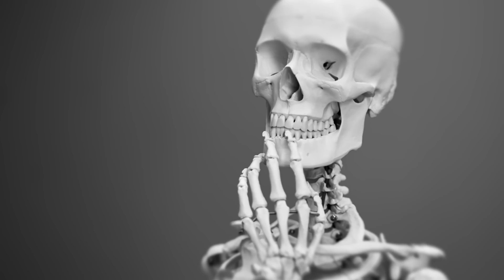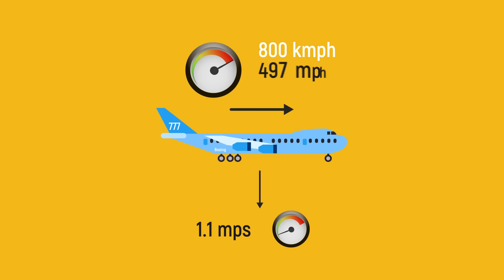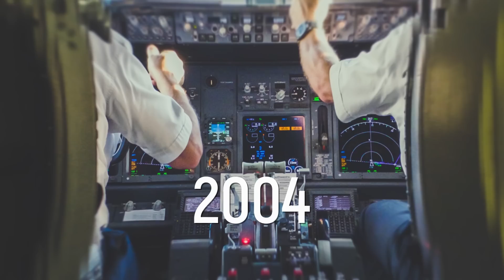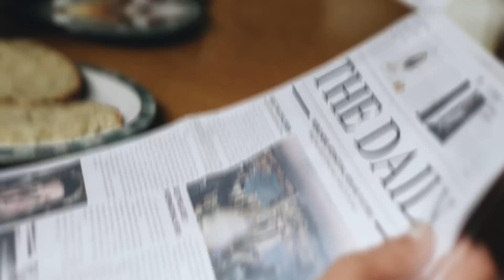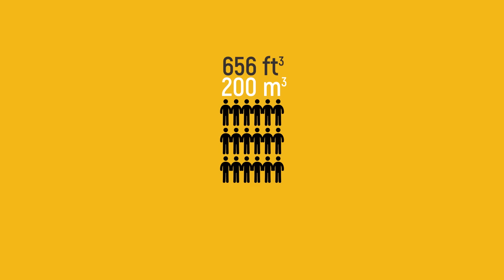What Would Happen On An Airplane If Everyone Jumped At The Same Time?